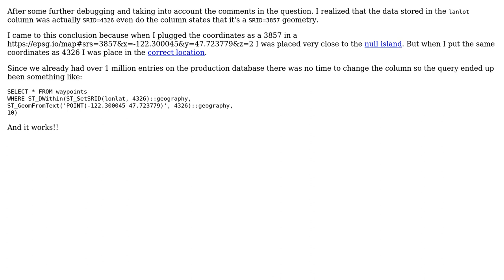GIS: How to handle distance in postgis using ST_DWithin?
With thanks & praise to God, and with thanks to the many people who have made this project possible! You are responsible for your own actions.